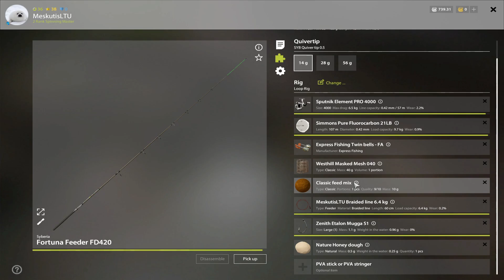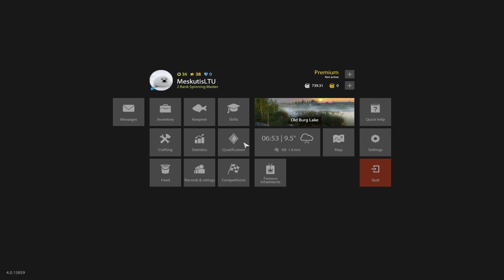Labai aktyvus lynų spotas oldburge! #153 Russian fishing 4